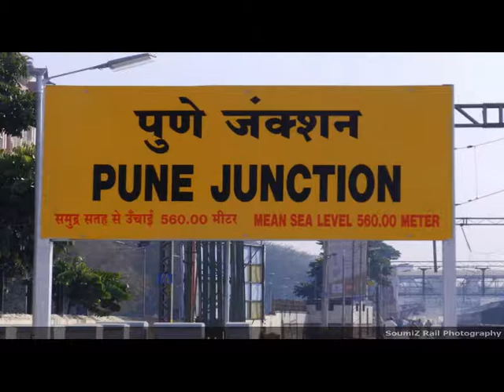Itihaas Ke Panno Se - 107.8 FM Himgiri Ki Awaaz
इतिहास के पन्नो से आज 30 नवंबर

With RJ Priyanka

Feedback appreciated